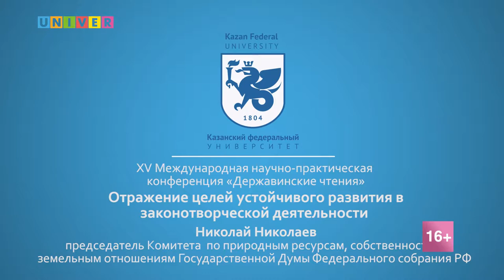Отражение целей устойчивого развития в законотворческой деятельности. Николай Николаев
18 октября в Казанском федеральном университете состоялось открытие XV международной научно-практической конференции «Державинские чтения». В рамках пленарного заседания с докладом выступил председатель Комитета по природным ресурсам, собственности и земельным отношениям Государственной Думы Федерального собрания РФ Николай Николаев